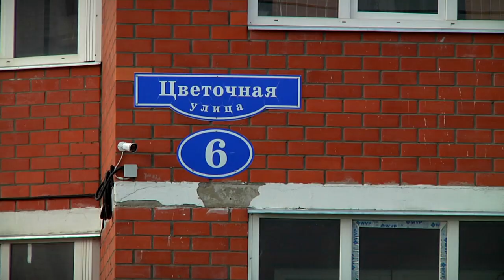В Твери жители «Радужного» постоянно страдают от затоплений